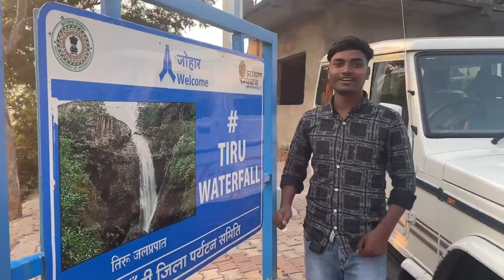Tiru Waterfall//Hidden Waterfall Sarle Burmu ranchi jharkhand #2022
Hello guy's

This is ARFI Vlogs 07.

I am an traveler and vlogger.